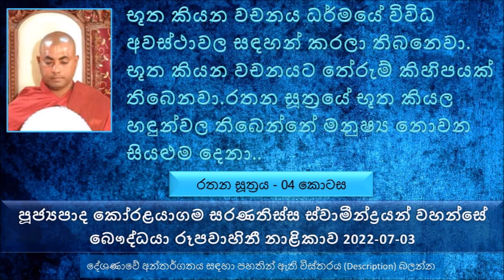Rathana Sutta 04 - Ven Koralayagama Saranathissa Thero 2022.07.03 The Buddhist TV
පුරාණ මහා තෙරුන් මේ රතන සූත්‍රය දේශණා කරද්දී මේ රතන සූත්‍රයේ පසුබිම් කතාවද පැහැදිළි කල බව සඳහන් වෙනවා.
අවස්ථා 03කදි මේ නගරය විශාල කර නිසා විශාලාව කියල නම සැදුණේ.
ආනන්ද තෙරුන් ලිච්ජවී රජ කුමරුවරු එක්ක පාත්‍රයෙන් පිරිත් පැන් ඉසින්න ගත්තා. ආනන්දයන් වහන්සේ  ''යං කිච්චි.. "කියන පද කියන්න ගන්න කොටම වාසල් දොරටු කඩාගෙන මේ ඉතුරු වෙලා හිටපු අමනුෂ්‍යයන් විශාලා නගරයෙන් දුවන්න පටන් ගත්තා.
මේ වෙනකොට නගරයේ හිටපු ලෙඩ වුණ මිනිසුන් දිව්‍යමය ඖෂධයකින් සුවපත් වුණා වගේ නැගිටලා ආනන්ද තෙරුන් පස්සෙන් සුවඳ මල් අරගෙන බුදුරජාණන් වහන්සේ..
ශක්‍ර දෙවියන් වහන්සේ විශාල දෙවි පිරිසක් එක්ක බුදුරජාණන් වහන්සේ සමීපයේ සිටිය බව සඳහන් වෙනවා.
පිංගියානි සූත්‍රයේ බුදුරජාණන් වහන්සේ සඳහන් කරලා තිබෙනවා දෙවියන් දැකල නැත්නම් ලිච්ජවී රජ කුමාරවරුන් දිහා බලන්න කියල. ලිච්ජවී කුමාරවරුන් ඒ තරම් ලස්සන බව සඳහන් වෙනවා.
සුගත මහා චීවරය  සුරක්ත හෙවත් මනා රතු පාට බව සඳහන් වෙනවා.
සමහර අන්‍යමතධාරීන් සඳහන් කරනවා බුදුරජාණන් වහන්සේ පළමු ගාථා රතන 05ක් විතරයි බුදුරජාණන් වහන්සේ දේශණා කරේ අනිත් ගාථා පද දේශණා කරන ලද්දේ ආනන්ද තෙරුන් කියල..
ධර්මයේ භූත කියන වචනය එක එක අවස්ථා වල භාවිතා කරලා තිබෙනවා, භූත කියන වචනයට තේරුම් ගොඩක් තිබෙනවා.
පංචස්කන්ධයට භූත කියල සඳහන් කරලා තිබෙනවා, සතර මහා භූත - පඨවි ආපෝ තේජෝ වායෝ ,  කාල දසෝ  ප්‍රතිසන්ධි කාලයක් නැති - රහතන් වහන්සේට ද භූත කියල හඳුන්වල තිබෙනවා. යම් භූතයෙක් ප්‍රතිසන්ධි කාලය නැති කරලා තිබෙනවා නම් ඒ රහතන් වහන්සේ නමක්.
භූත කියල සියළුම සත්වයන් කියල හඳුන්වල තිබෙනවා ( මහා පරිනිබ්බාණ සූත්‍රයේ )
විනය පිටකයේ භූත  කියල හඳුන්වල තිබෙනවා, භූත ගාම - පැල වෙලා තිබෙන දේවල් - ගස් වගේ, බීජ ගාම - මතුවට පැලවෙන්න තිබෙන දේවල්
මූල පරියාය සූත්‍රයේ  භූත කියල හඳුන්වල තිබෙන්නේ චාතුර් මහා රාජිකයට පහලින් සිටින සියළුම සත්වයන්
රතන සූත්‍රයේ භූත කියල හඳුන්වල තිබෙන්නේ මනුෂ්‍ය නොවන සියළුම දෙනා..
බුම්මානිවා - බුම්මා කියන්නේ භූමියේ ඉන්න හෝ
අන‍්තලික‍්ඛෙ කියන්නේ යාමය සිට අකණිටා බ්‍රහ්ම ලෝකය දක්වා කොටස
යුගන්ධර පර්වතයේ යොදුන් 42000ක් උඩින් තමයි චාතුර් මහා රාජිකය පිහිටා තිබෙන්නේ, මහා මේර මුදුනේ තමයි තවුතුසාව දිව්‍යලෝකය තිබෙන්නේ. යාමය සහ තවුතිසාව ඒ නිසා පොළවට අයිති ලෙස සඳහන් වෙනවා.
මනාව ධර්මය අහනවා කියන්නේ සෝතානුදත සූත්‍රයේ ආකාරයට ධර්මය අසනවා